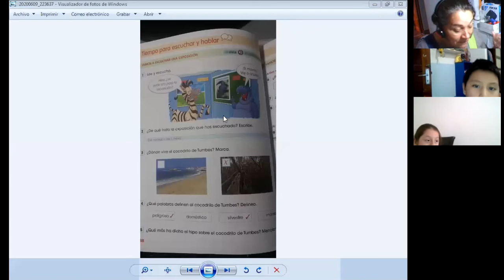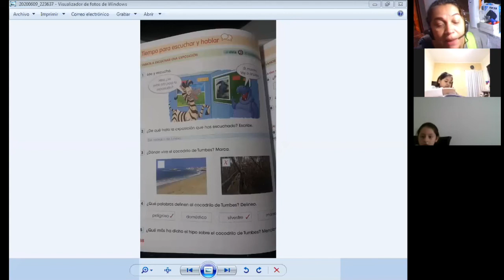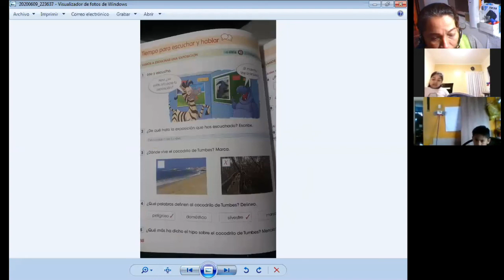TIEMPO PARA ESCUCHAR Y HABLAR- COMUNICACIÓN - 2° PRIMARIA